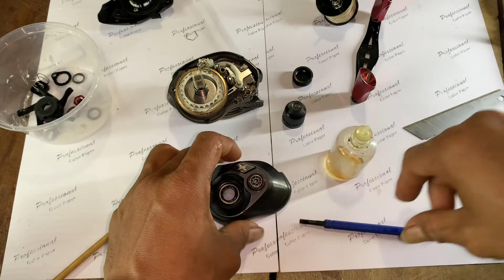TIDAK BISA LONGCAST - BONGKAR DAN CARI TAHU PENYEBABNYA - REEL SHIMANO SERI DC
Kali ini reel kesayangan saya ngambek bosku,, masalahnya adalah tidak longcast dan saya akan coba cari tau penyebab nya apa...

Kemaren sempat terendam air pas mancing dan seketika tidak longcast lgi...

Dan ternyata grease menyebar setelah terendam dan itu membut bearing keset,, setelah kita bersihkan bearing nya dan ksih oil lagi alhamdulillah masalah selesai,, reel sudah bisa di ajak longcast lagi...

Semoga video ini bermanfaat bosku..

Reel - shimano exsence dc 201